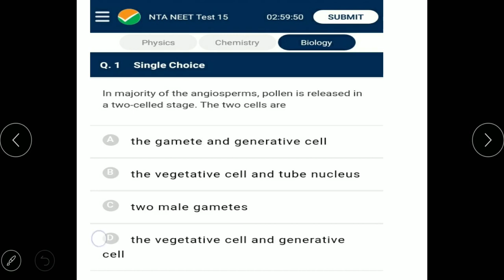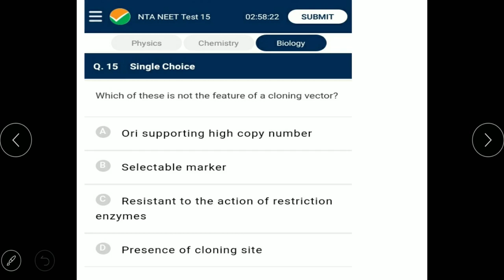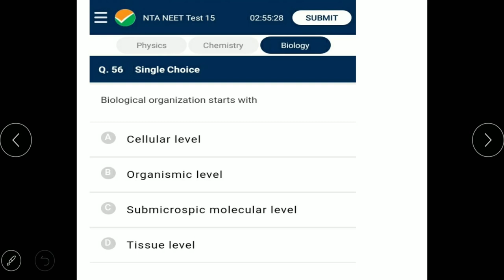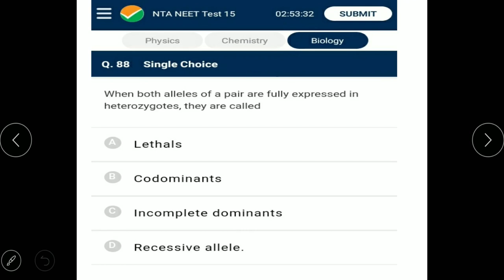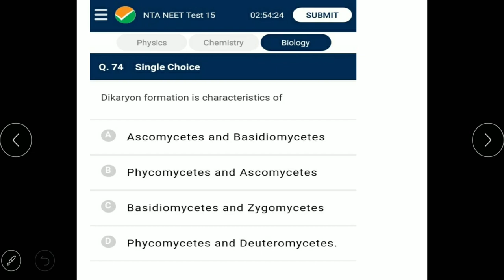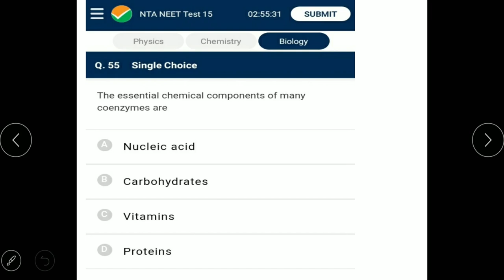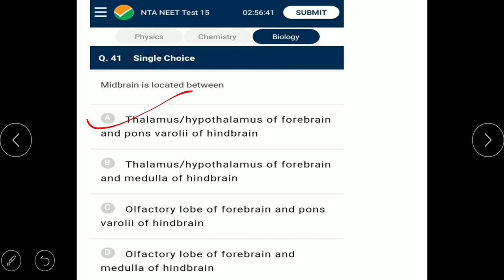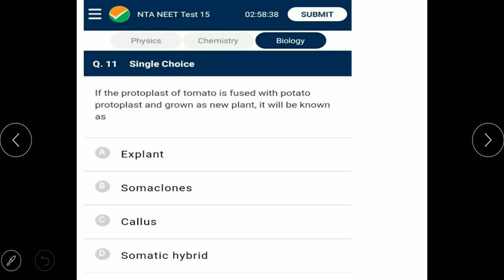NTA Abhyas App | Paper 15 Solution|BIOLOGY|NEET 2020| Biomebiologyclasses |Biomentors online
Put your valuable comments down here, Any suggestions are welcome.